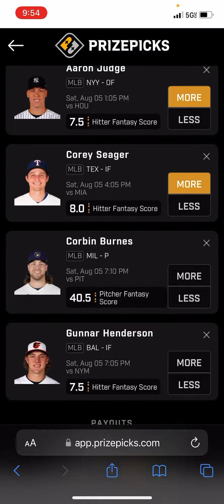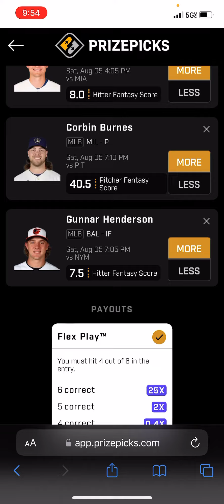MLB PRIZEPICKS SATURDAY: 8/5/2023